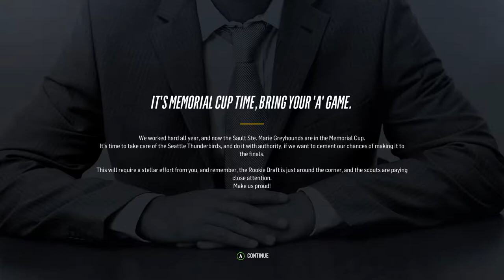A BENDER IS BORN - NHL 18 - Be A Pro Ep. 1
EA Sports NHL 18
NHL Franchise Mode
NHL GM Mode
Ryebread3097
Ryebread
NHL Be A Pro
Be A Pro
NHL 18